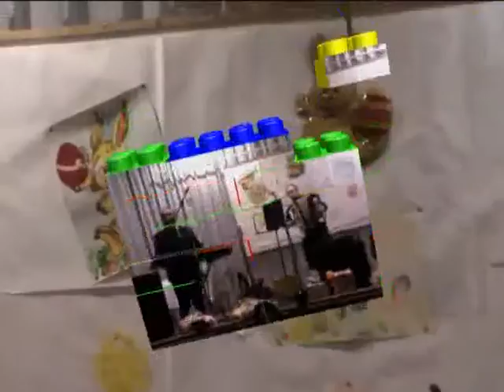Dnes večer vám..,Biele margaréty,Mamko maja a to...,Deni deni-Sanci Jr. Szőllősy